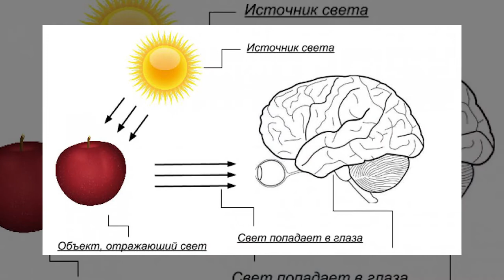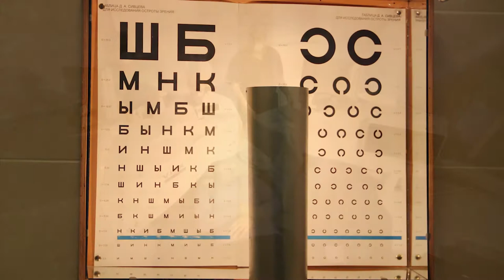Мир Слепых | Что и Как видят Незрячие люди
У зрячего человека часто возникает вопрос, что видят слепые люди? В свою очередь слепой человек задается вопросом, одинакова ли слепота у других незрячих. Но не существует однозначного ответа на вопрос: «Что видят слепые люди?» Потому что есть разные степени слепоты и  поскольку именно мозг «видит» информацию, имеет значение, было ли у человека когда-либо зрение.

Главы:
0:00 Что видят слепые люди?
0:31 Слепые от рождения
1:11 Потерявшие зрение
2:04 Функциональная слепота
2:36 Слабовидящие
2:58 Слабовидящие только со светоощущением
3:10 Туннельное зрение
4:01 Отличаются ли слепые люди от зрячих?

Слепые от рождения:
Утверждение, что слепой человек видит только черное, неверно, потому что у этого человека часто нет другого зрительного ощущения, с которым можно было бы что-либо сравнить. Слепой от рождения человек рассказывает, что «видит»  «просто ничто».
 Потерявшие зрение:
Люди, потерявшие зрение, переживают разный опыт. Некоторые описывают свое видение полной темноты, как будто они  в пещере без источника света. Некоторые люди видят искры или испытывают яркие визуальные галлюцинации, которые могут принимать форму узнаваемых предметов, случайных образов, цветов или вспышек света. «Видения» - отличительная черта синдрома Шарля-Бонне.
Помимо полной слепоты существует и функциональная слепота. Определение функциональной слепоты отличается в разных странах. Для стран СНГ острота зрения определяется количеством строк начиная с верхней по таблице Сивцева-Головина с расстояния 5 метров. Зрение классифицируется долями единицы: где 1,0 — это нормальное зрение, а слабовидящие видят с коррекцией зрения от 5% до 20% от нормального зрения.
Слабовидящие:
Слабовидящие могут различать большие объекты или людей, но они не в фокусе. Человек может видеть цвета или видеть в фокусе на определенном расстоянии (например, уметь считать пальцы перед лицом). В других случаях может быть потеряна резкость цвета или нечеткое зрение.
Слабовидящие только со светоощущением:
Это  слабовидящие, у которых еще осталось светоощущение на уровне различия света от темноты,  но они не могут формировать четкие изображения
Туннельное зрение:
 это состояние, при котором человек теряет способность к периферическому или боковому зрению. Изображение воспринимается лишь в определенном узком радиусе, попадающем на центральную область сетчатки глаза».

В целом, важно понимать, что слепые люди такие же, как и все остальные. Помимо навигации, слепые люди могут делать почти все, что могут делать зрячие: готовить, наносить макияж, пользоваться компьютером. С помощью доступных технологий и гаджетов и собственной силы воли слепые люди могут быть независимыми.

1. Поделитесь ссылкой на это видео со своими друзьями.